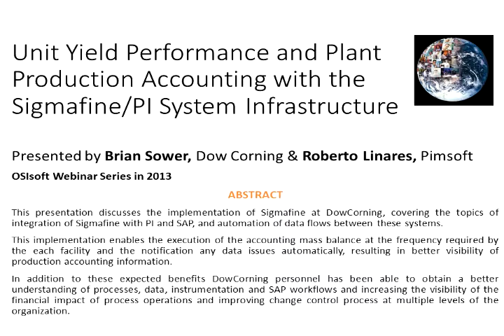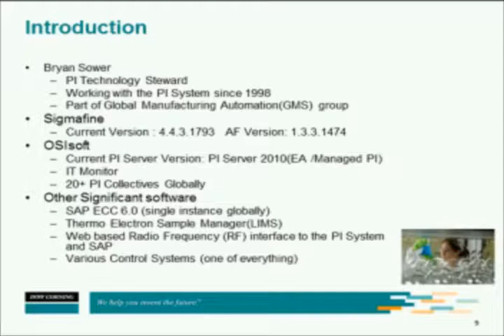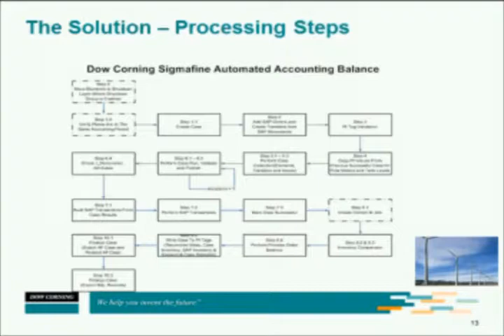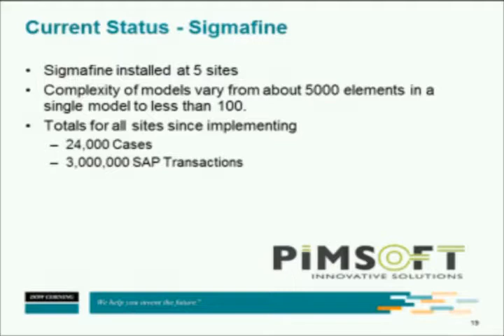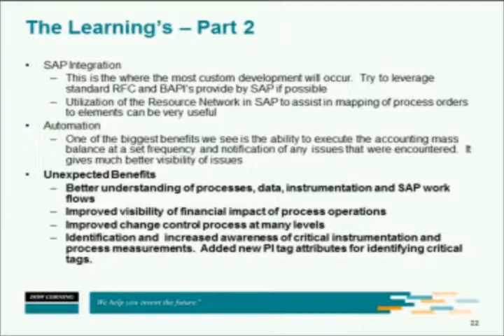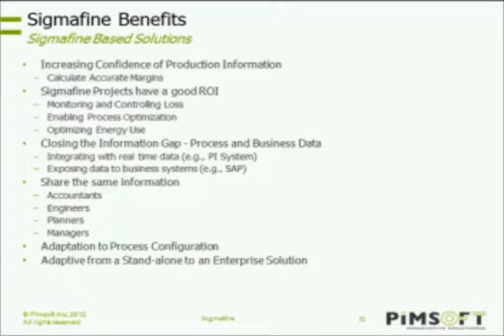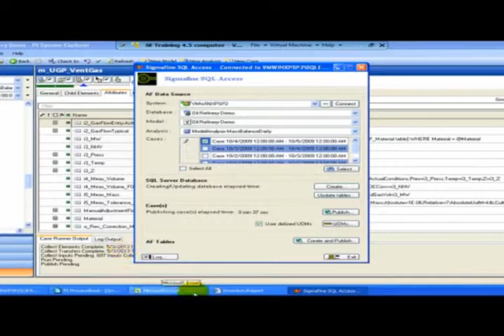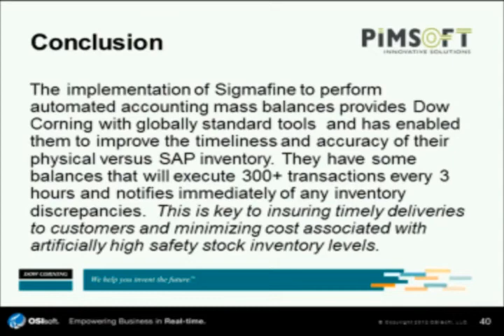VIT-0002 - Dow Corning - Unit Yield Performance & Production Accounting with Sigmafine (LIT-00059)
Dow Corning - Using of Sigmafine for data reconciliation and data validation and integration with Business Systems